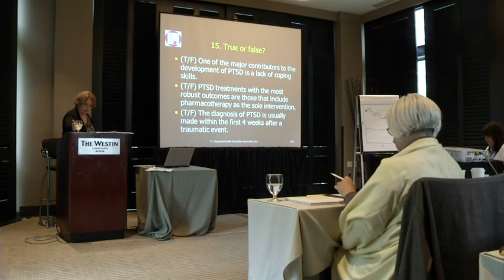Why select Fitzgerald for your NP exam review? (fhea.com)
Founded in 1988, Fitzgerald Health Education Associates, Inc. (FHEA) delivers the most up-to-date, evidence-based NP certification exam preparation available, while also providing active nurse practitioners and other healthcare providers with the continuing education and resources needed to maintain professional competence.